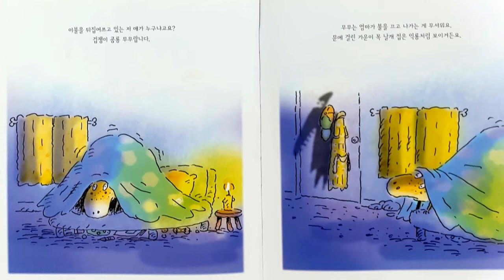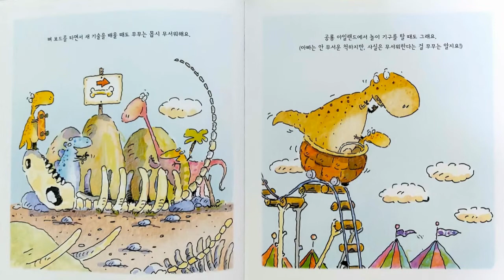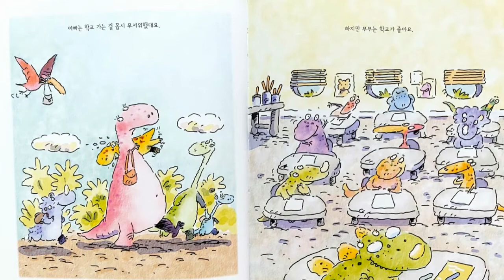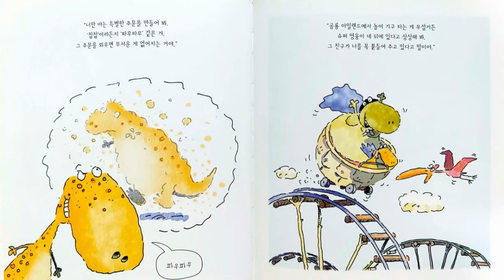[그림책동화] "겁쟁이 공룡 무무" / 추천동화 / 유익한 동화 / 인기동화 / 엄마표 동화구연 / 목소리연습 / 감정연습